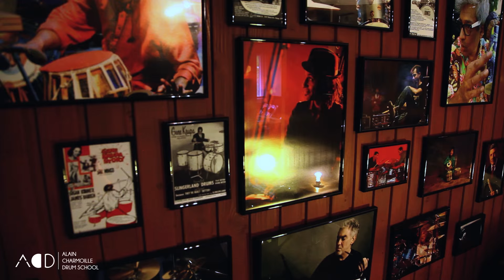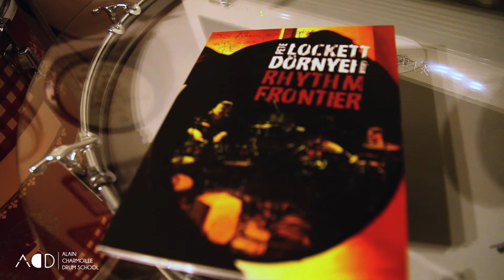Gábor Dörnyei - Interview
Interview with Gábor Dörnyei at Alain Charmoille | Drum School in Tønsberg, Norway